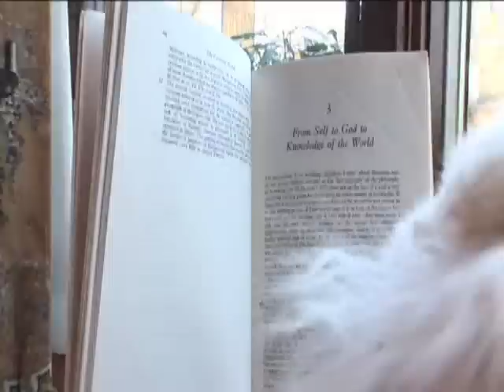I'll Always Have Paris.m4v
Angel longs for Paris, A poodle's tale by Aviva Miller